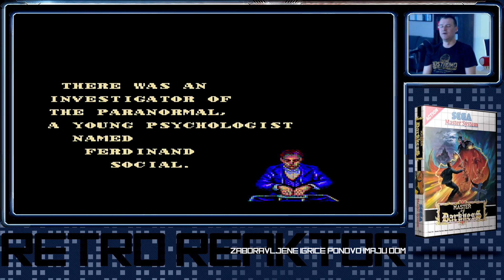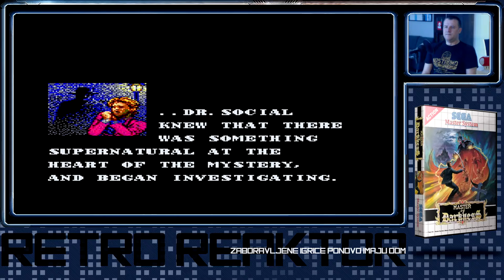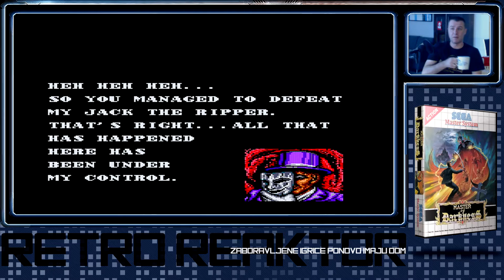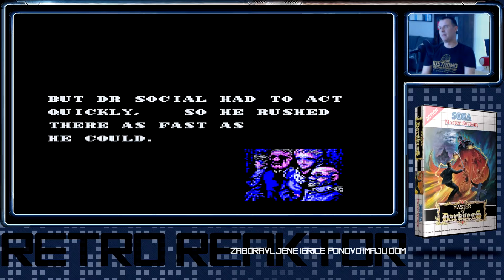Master of Darkness (Master System)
Gameplay za igru Master of Darkness na konzoli Sega Master System.
Osim Facebook-a i Youtube-a RETRO REAKTOR je prisutan na Twitter-u i Instagram-u gdje svakodnevno objavljujemo sadrzaj. Pratite nas! @retroReaktor

"Zaboravljene igrice ponovo imaju dom!"
- je slogan Retro Reaktor-a. Ovo je kanal posvecen starim i zaboravljenim igricama koje smo igrali dok smo pravili prve gamerske korake, odrastali. Kanal je baziran na nostalgiji prema igricama iz tih nekih bezbriznijih vremena. Retro Reaktor je show koji takodje obuhvata istoriju video igara, kolekcionarstvo, avanturisticki dio - lova na retro igrice kao i gameplay starih igrica.
Iako su emulatori sjajna solucija za igranje starih igrica, u produkciji na Retro Reaktoru koristim prave konzole te originalne igrice.

Na RR imamo slijedece serijale;

Nove Nabavke - Nabavke igrica i kolekcionarski dio Retro Reaktora.
Lov na Retro Igrice - Avantura trazenja i pronalazenja igrica.
Igramo - Prolaz i prvi utisci o igricama kroz gameplay.
Retrospektiva - sadrzaj sa razlicitim retro gaming temama
Pricamo o Igricama - Talkshow o Igricama, recenzije i iskustva.
Retro Reaktor Podcast - Novosti iz svijeta gaminga
Retro Reaktor: SideQuest - Serijal u kojem imamo ostale teme koje nisu usko-vezane za gaming.

Nece vam nista bit ako se predplatite, podjelite, komentirate clip!

00:00 - Uvod Master of Darkness
02:20 - 1. Nivo - Thames River
15:59 - 2. Nivo - The House of Wax Dolls
33:04 - 3. Nivo - Epitaph
01:01:3 - 3. Boss Fight